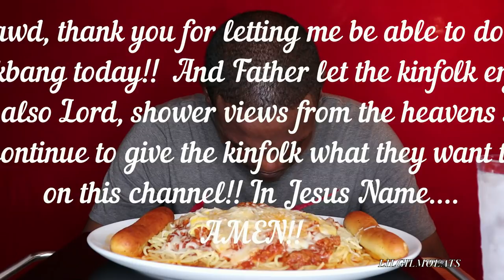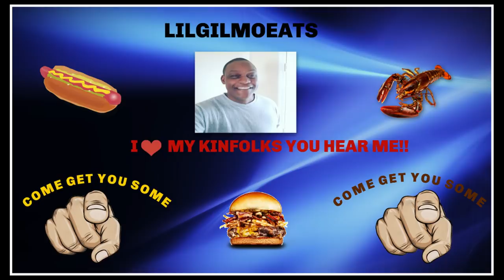CHEESY SPAGHETTI MUKBANG.....AND AN INVISIBLE WATER BALLOON FIGHT!!😳😳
A cheesy spaghetti mukbang. IT WAS DEEELICIOUS!!! And sorry for the waterworks. it was kinda a trainwreck!!!